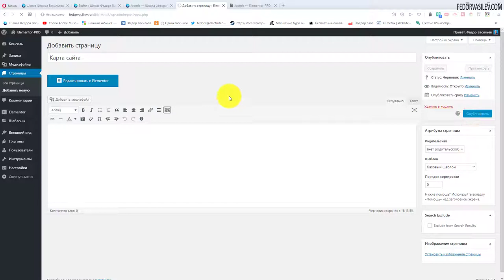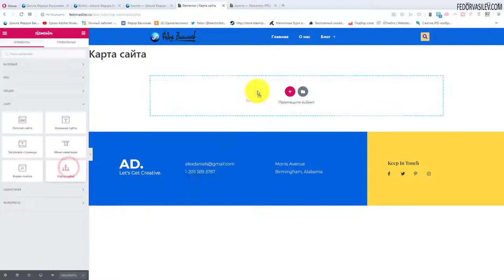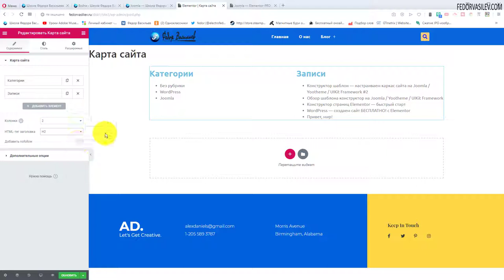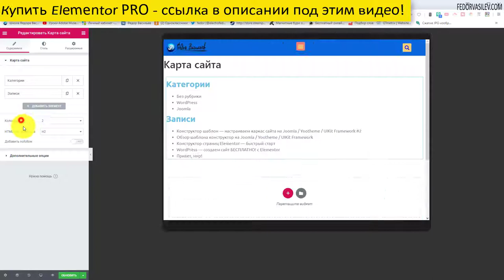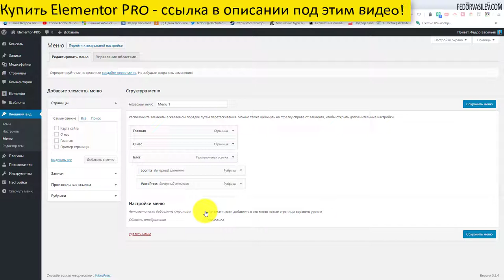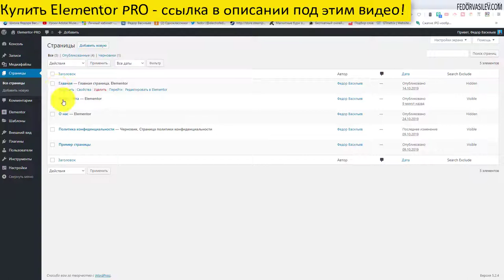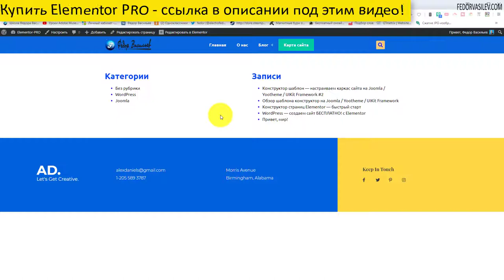Карта сайта в Elementor PRO #22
карта сайта (для удобной навигации по сайту)